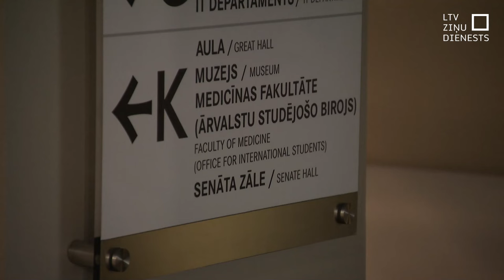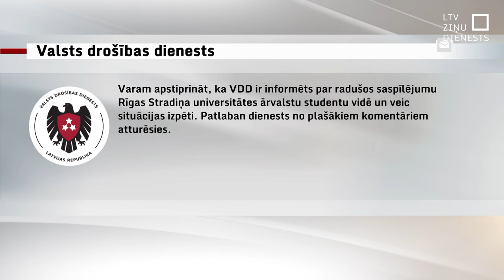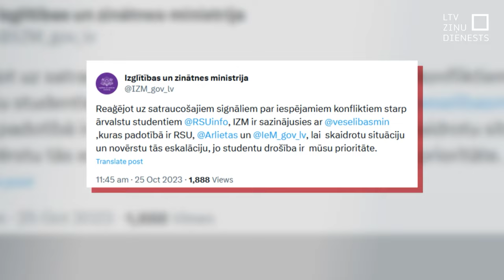Ārvalstu studentu konflikts RSU – VDD redzeslokā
Izcēlies konflikts starp ārvalstu studentiem Rīgas Stradiņa universitātē, kas nāk no Izraēlas, un tiem studentiem, kas pārstāv tās arābu valstis, kas atbalsta Palestīnu. Vairāki Izraēlas pilsoņi, kas studē RSU, esot ziņojuši par naidu kurinošiem tekstiem internetā un draudiem. Patlaban konflikts nonācis arī valsts drošības iestāžu redzeslokā.